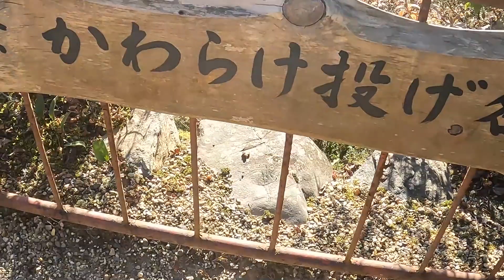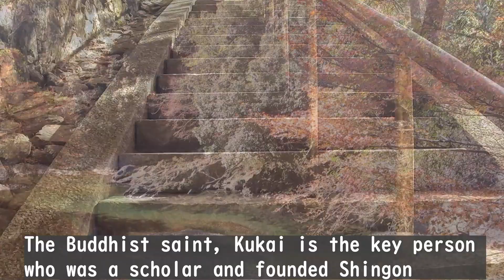#47 Kyoto Travel Guide 2023 Autumn leaves and Japanese temples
We are also showing you daily pictures of Kyoto on our Instagram.
We hope you enjoy them, too!